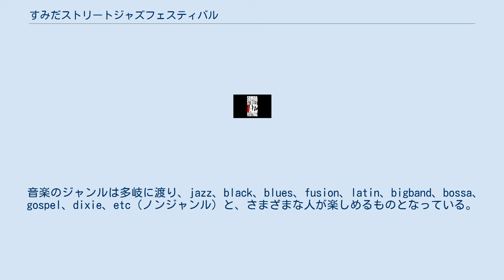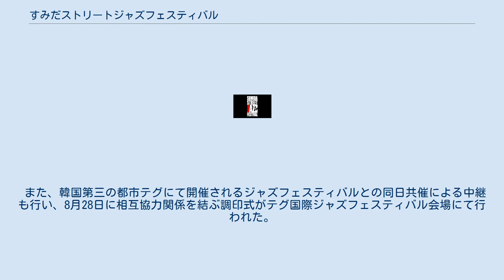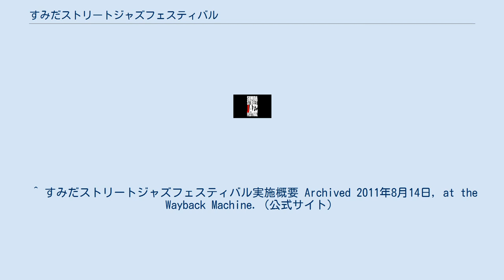すみだストリートジャズフェスティバル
すみだストリートジャズフェスティバルは、8月第3土・日曜日の2日間に東京都墨田区錦糸町周辺の公園・屋外スペース・店舗など複数会場で実施される無料の音楽イベント。
運営は市民ボランティアが組織する実行委員会によって行われている。
 2010年（平成22年）8月21日、22日に第1回が計24会場で開催され、約2万人の来場者を集める。
 ボランティアによって運営されているイベントで、運営資金は、スポンサー協力、寄付、グッズや飲食ブースの売り上げで成り立っている。
また、パンフレット及び全会場への入場、演奏は無料である。
 2011年は収益の全て（必要経費等を除いた黒字分）を東日本大震災の義捐金にあてることを発表している。
 会場は錦糸町駅南口、北口、押上駅周辺の屋内外会場。
 会場は多岐に渡り、ホール、カフェ、神社、BAR、建物の屋上、公園、専用周回バス等で開催される。
 音楽のジャンルは多岐に渡り、jazz、black、blues、fusion、latin、bigband、bossa、gospel、dixie、etc（ノンジャンル）と、さまざまな人が楽しめるものとなっている。
 2010年に街のいたるところに生の音楽があふれ、誰もが気軽に楽しめるイベントを立ち上げたい、と地元有志が集い立案された。
第一回は約2万人を動員し大成功を収めた。
東日本大震災により2011年第二回の開催が危ぶまれたが、「とどけよう元気！」をスローガンにすみだの街を活性化させ、被災地を支援することを目標に開催が決定された。
 2011年（平成23年）8月20日、21日の第2回ではエリアを押上周辺まで広げ、規模を拡大して実施された。
 8月21日は雨天のため、いくつかの屋外会場でライブが中止となった。
 2011年開催当日は各会場を周回するジャズバス（かいしゅう号、ほくさい号）を関東で初めて運行した。
 音楽ライブだけでなく、フットサル・バスケット・氷の彫刻・ダブルダッチ・駄菓子スタンプラリーなどのイベントも同時開催された。
 また、韓国第三の都市テグにて開催されるジャズフェスティバルとの同日共催による中継も行い、8月28日に相互協力関係を結ぶ調印式がテグ国際ジャズフェスティバル会場にて行われた。